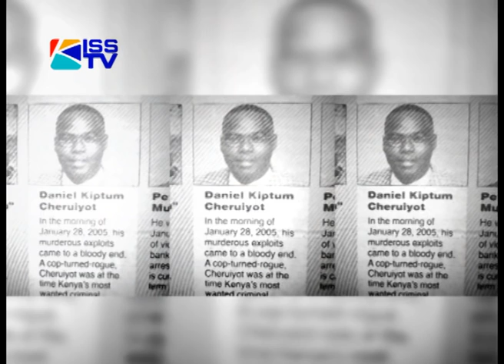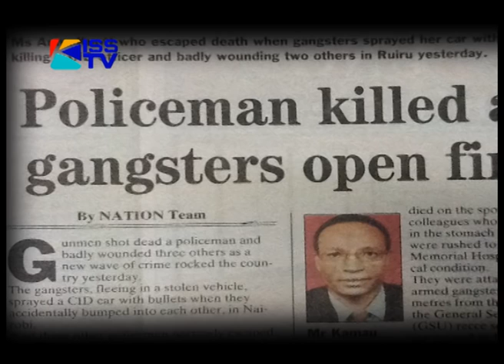KENYA'S MOST WANTED DANIEL CHERUIYOT PT4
30TH JULY

Daniel Kiptum Cheruiyot was given away by informers who were close friends seeking immunity from police, but the first to go down was his right hand man. Tonight on kenya's most wanted part 4 ' the hunter becomes the hunted'.